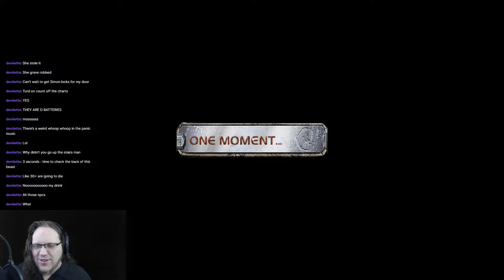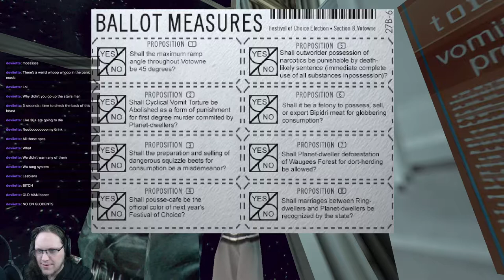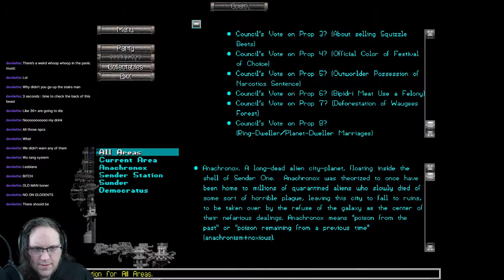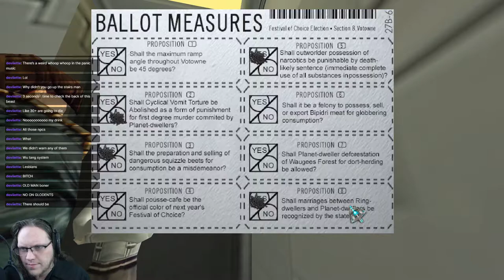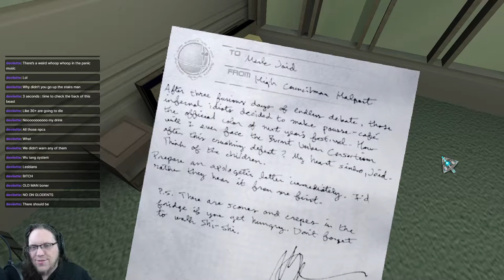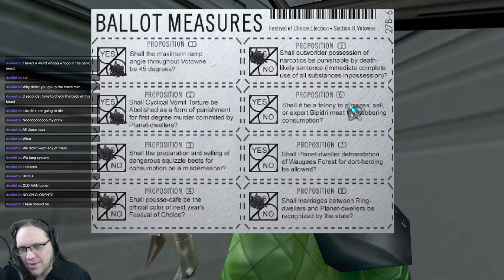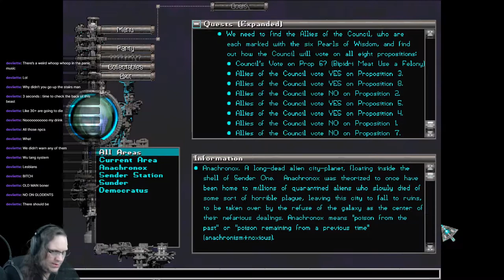Anachronox (2001) - Part 3/9 [2021-02-27]